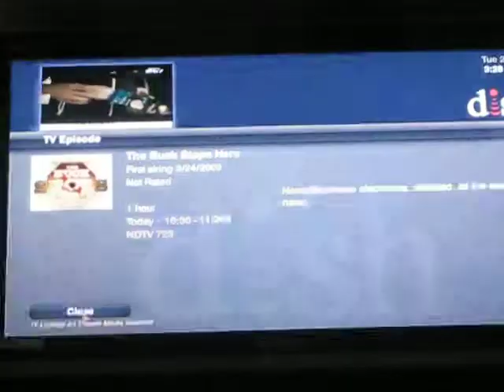NDT - 1PHILP AD (2/17)